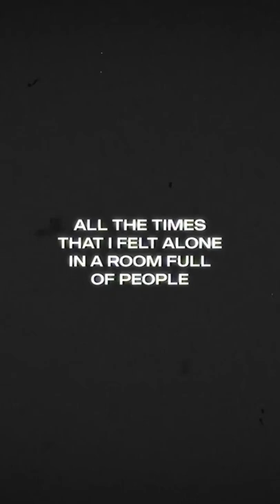Sellotape Out Friday! 🖤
Verified
It’s mental health awareness this month so I have a little something I’d like to share.